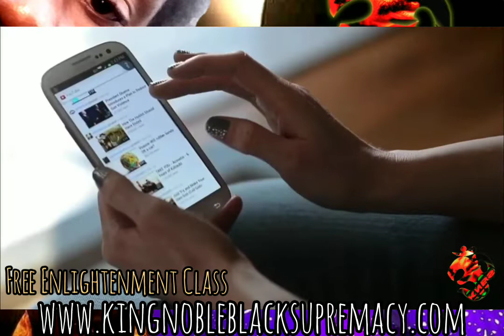King Noble I am Niburu Part 3